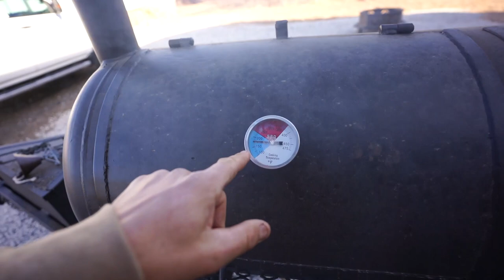Finally Duck Hunting A Field For Free... The Cost Of Guiding